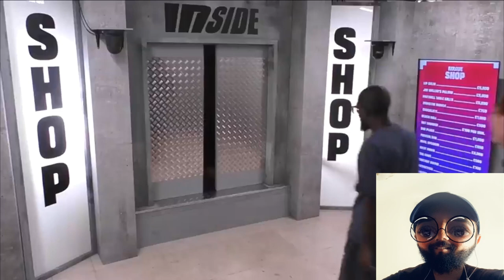SIDEMEN $1 000 000 REALITY SHOW INSIDE EP 1 Reaction (Distorted Reacts)